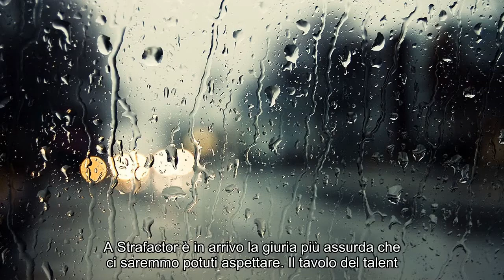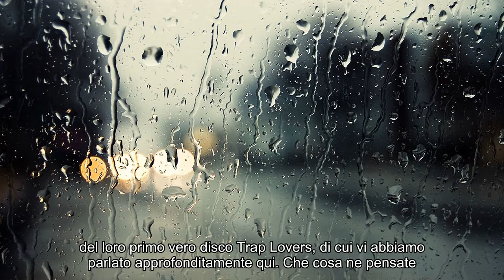Notizie calde: X Factor 12: chi è la Dark Polo Gang, il gruppo nella giuria di Strafactor